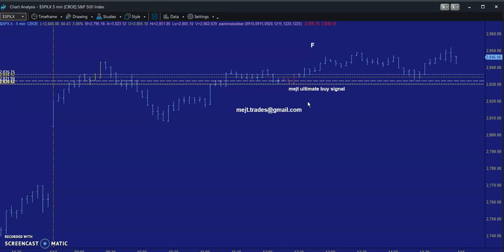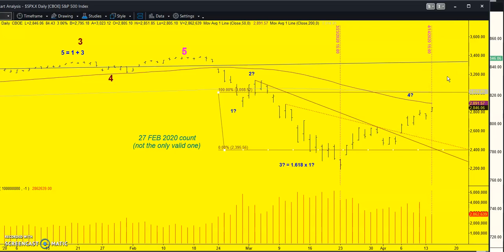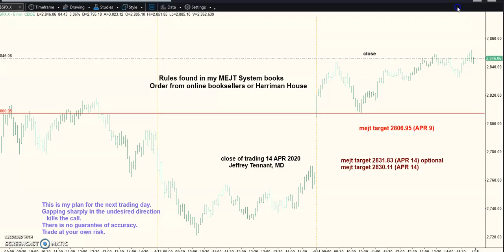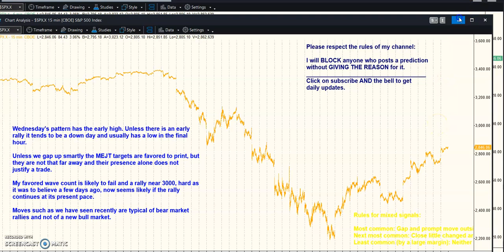MEJT stock market forecast 14 APR 2020